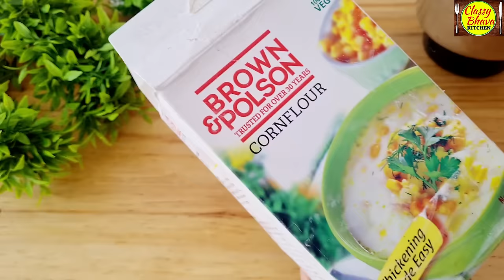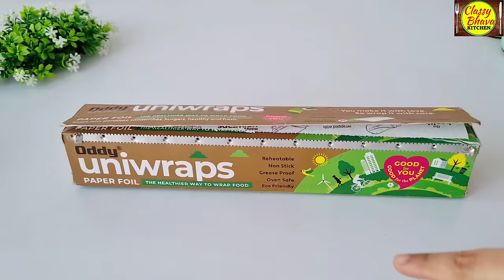Amul Cool Premix और Amul cool के 5 Flavours बनाओ सिर्फ 2 चीज़ों से घर परआसानी से|Ramadan Sharbat reci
Amul Cool Premix और Amul cool के 5 Flavours बनाओ सिर्फ 2 चीज़ों से घर परआसानी से|Ramadan Sharbat recipe